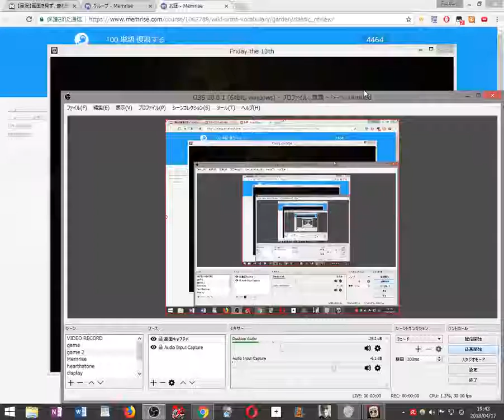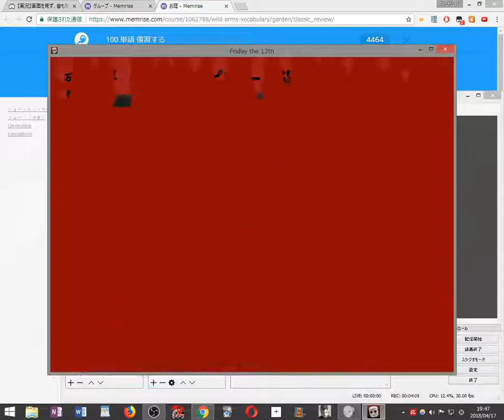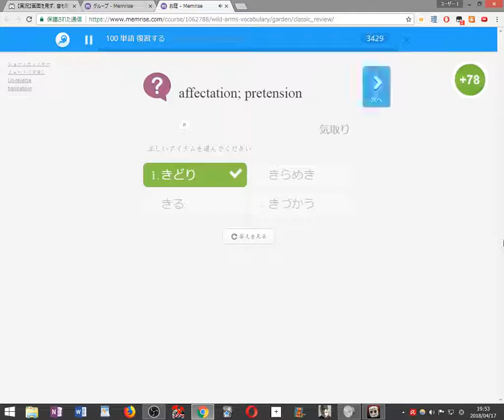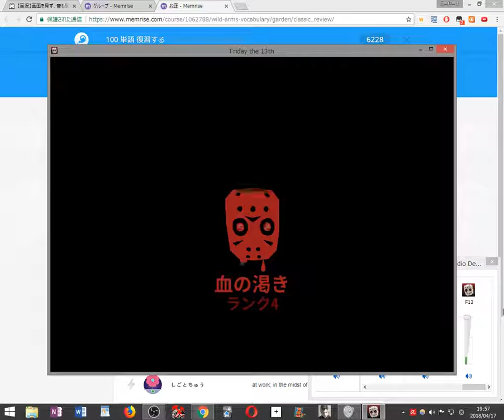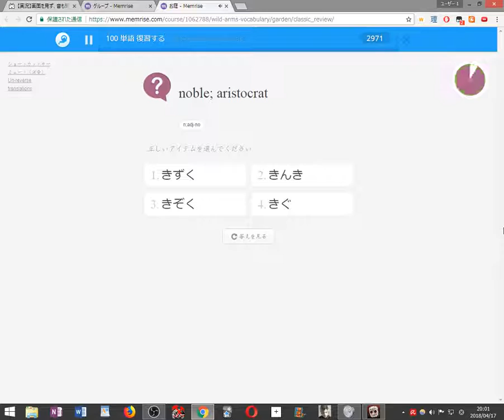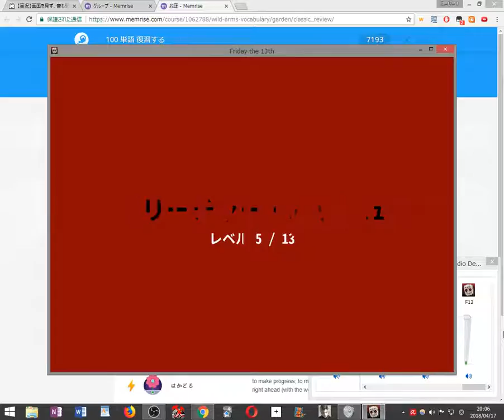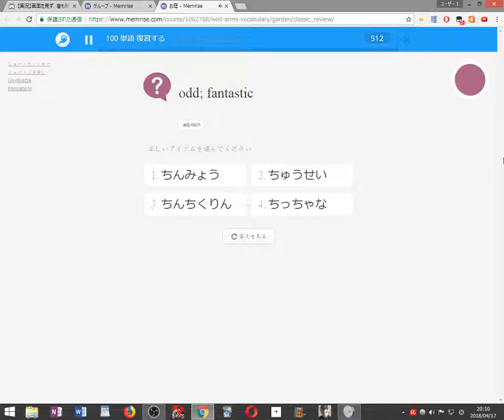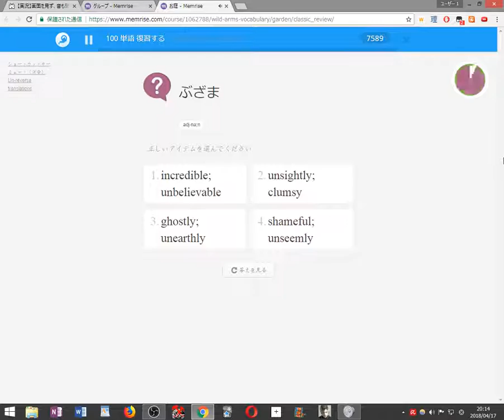【初見縛り実況】死んだら100単語を勉強する13日の金曜日 Killer Puzzle part2